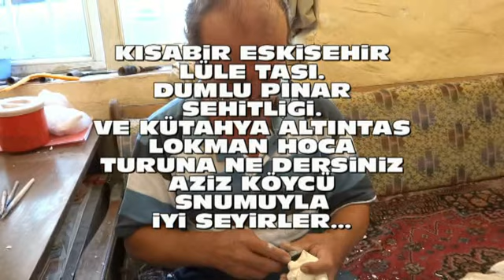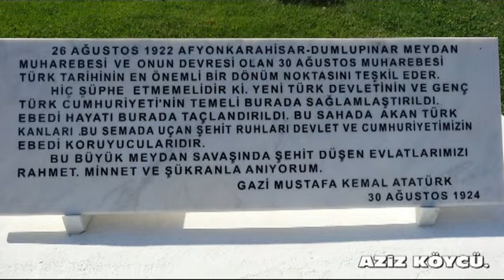ESKiSEHiR.DUMLU PINAR.KÜTAHYA ALTINTAS.LOKMAN HOCA.AZiZ KÖYCÜ ARSiViN`DEN...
Kisa ve güzel bir gezintiye ne dersiniz iyi seyirler.dumlu pinardaki sehitlerimize ALLAH`DAN bol bol rahmet dileriz...